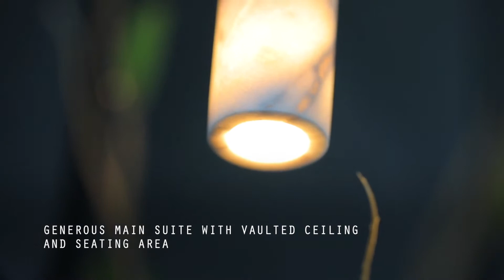Gardenhouse | Sky Villas Collection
Designed as a home atop a hillside village, the five Sky Villas all feature private terraces and capture natural light from all three sides. Additional features include an open-plan kitchen with Miele appliances and custom Italian cabinetry, an airy great room with vaulted ceilings, plus full-height glass walls with far-reaching views of the mountains and city. | gardenhousebh.com